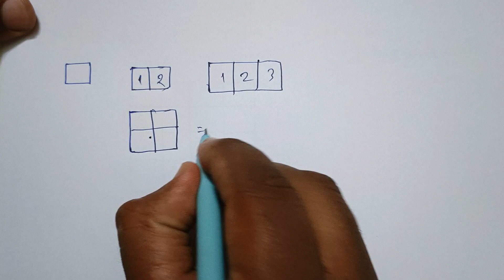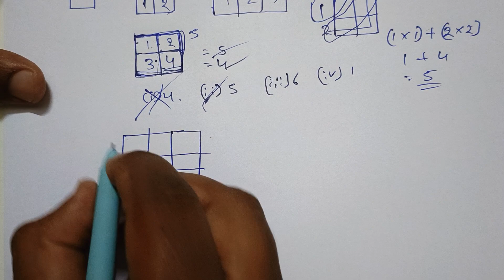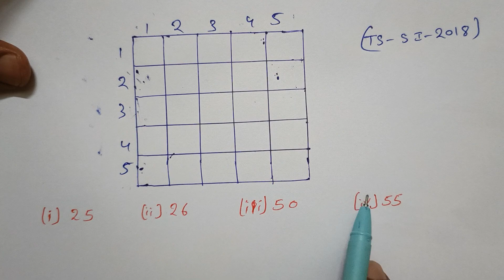Counting Figures Reasoning in Telugu | How Many Squares ? Counting Squares Simplified | Square Trick